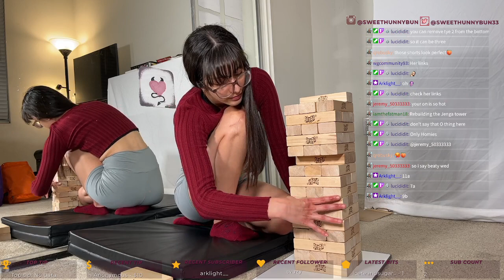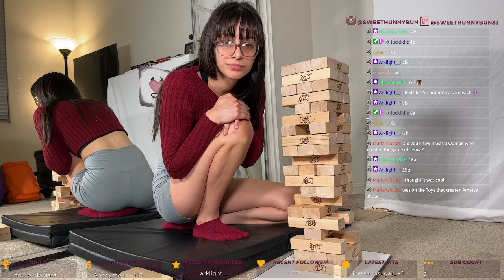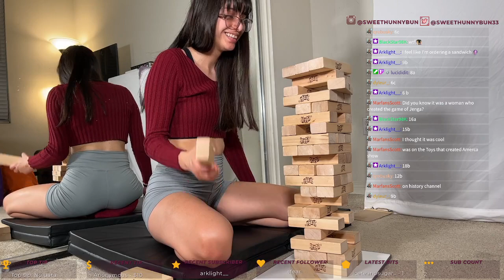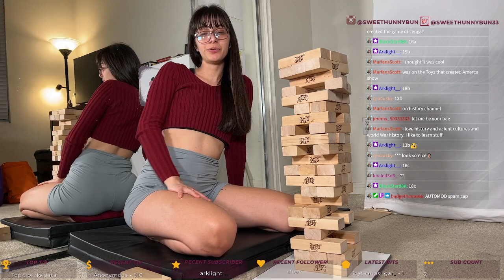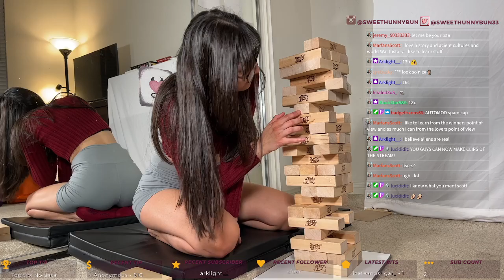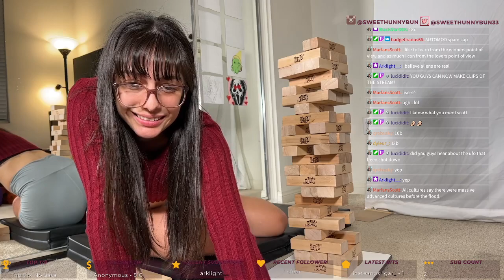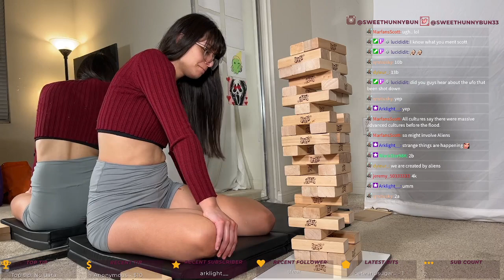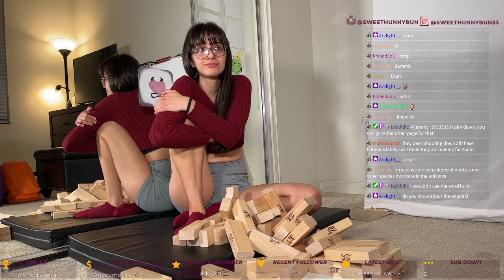Cute Outfit of The Day